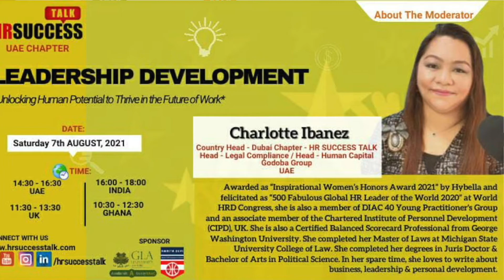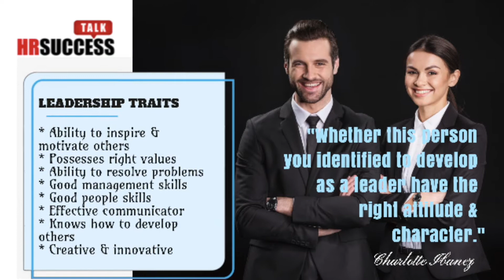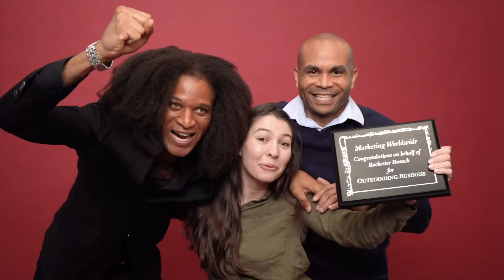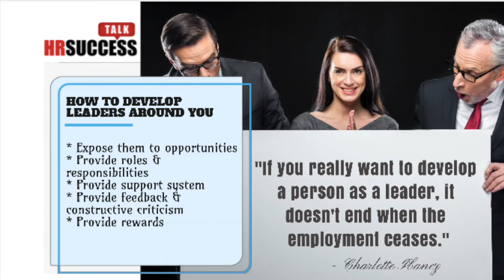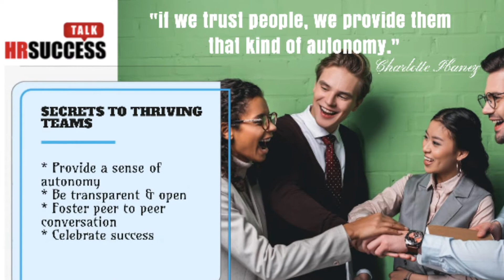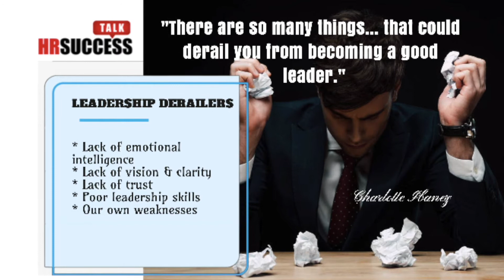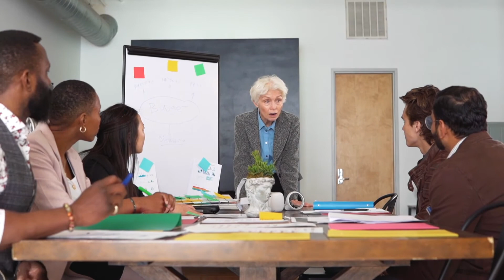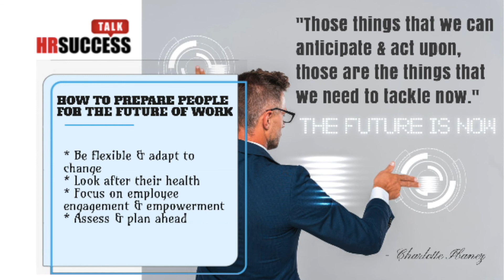Leadership Talk with Charlotte Ibanez, Country Head, UAE, HR SUCCESS TALK, Episode 8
How can we develop leaders around us?  How do you know that a person is fit to become a leader someday?  How can you help in their leadership development?  What about you, what is blocking your way to success? What is derailing us in our leadership journey?  And how can we, as leaders, prepare people to the future of work?

Deepti Koranne , Country Head of India of HR SUCCESS TALK had an engaging discussion on these topics with Charlotte Ibanez , the Country Head of HR SUCCESS TALK- UAE Chapter.

This is Episode 8, the last of the 8-part Leadership Series.

Episode 7 – : [insert link]

The finale of this Leadership Series will be the MIDDLE EAST WEBINAR 2021 where we invited top leaders in their industry to discuss the Topic - LEADERSHIP DEVELOPMENT: Unlocking Human Potential to Thrive in the Future of Work. This event will be on 7th of August 2021 at 2:30pm GST.

This complimentary webinar will entitle you to receive a certificate.

KEY TAKEAWAYS:

·      Know how to assess where you are in your leadership journey and fill the gap between where you are and where you want to be;
·      It will address the common challenges in leadership development in every organization and personal limits for growth;
·      Learn to communicate effectively as a leader;
·      Develop your leadership skills with practical tools and tactics that you can implement right away;
·      Duplicate the process and develop more leaders around you.